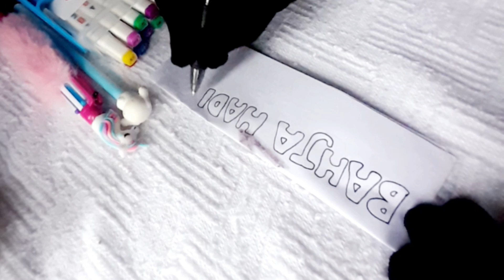Name of bahja hadiya